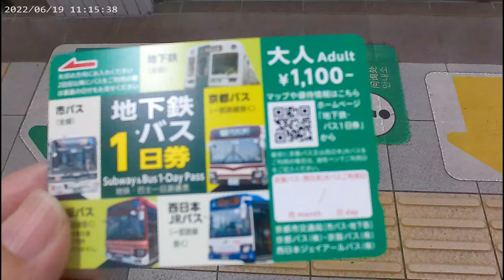【京都市】割引が最強1日乗車券で京都の地下鉄のって、もととれるか検証した。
地下鉄鳥丸線
   1100円でもとをとるチャレンジ。
  地下鉄で京都駅から北大路　260円
  市バスで北大路バスターミナルから金閣寺道　230円
金閣寺道から銀閣寺道　230円
銀閣寺道から河原町今出川　230円
   地下鉄で今出川から京都駅　260円
    合計1180円　もととった。ぎりぎり小走りで。